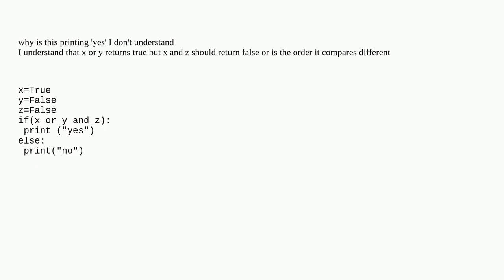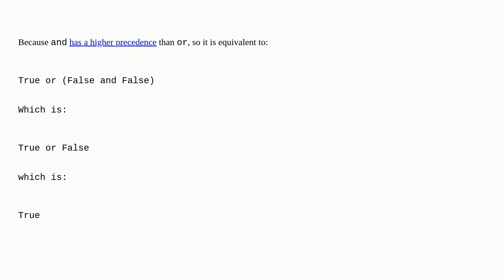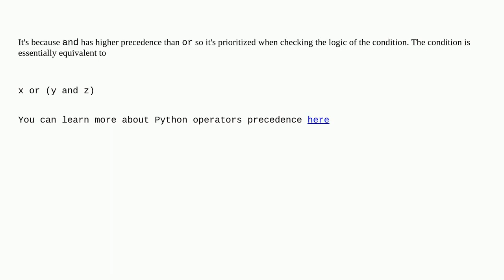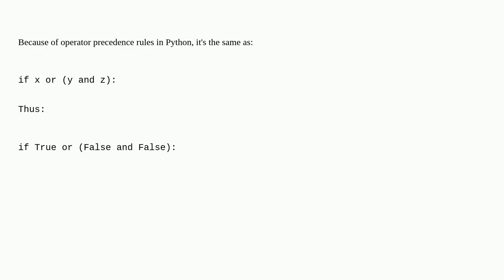why is (true or false and false) True?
A special thanks goes out to the community

  python-3.x python